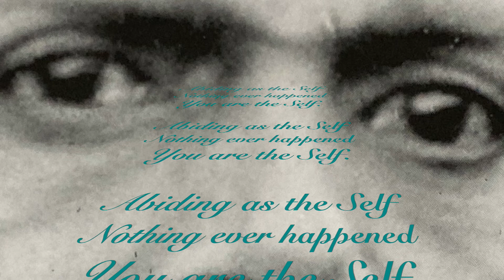2022.01.18 無対象の眼差しはハート hṛdaya हृदय （セルフの居所）にとどまる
感覚（知覚）器官は対象に結び付く。ラマナマハルシ Ramaṇa Maharṣi の目とて特定の対象を捕らえるが、多くの写真に見られるように、カレは「無対象の眼差し」を示す。カレの「無対象の眼差しはハート hṛdaya हृदय （セルフの居所）にとどまる」が、カレは真実在安住 Self-abidance (ātma-niṣṭhā आत्मनिष्ठा) の解脱者なので、特定の対象を見ているようでも、実際には All is One 一者を覚智しているだけ…
対象の知覚は私の 'my' - 私 ‘I' という思い ego に基づくが、自他二元の知覚認識・我が世界 'my' world は苦楽（快苦）転変地獄（不幸）にすぎず、至福 ānanda (bliss) は真理の覚智現成 Self-Realization (ātma-sākṣātkāra)  ・真実在安住 Self-abidance (ātma-niṣṭhā आत्मनिष्ठा) にしか無い。ラマナマハルシ Ramaṇa Maharṣi の「無対象の眼差しはハート hṛdaya हृदय （セルフの居所）にとどまる」を理解できない人に至福 ānanda (bliss) は権外（圏外）でしかない。
Cf. Mountain Path Vol.59,No.1 Jnury-March 2022

［E.T. さんから］
考え事をしていると直ぐに気付くこともありますが、ego であり執着しているとわかっていてもこの事についてだけは考えて…それもやはり考え事の中。今の時代での思考なのにそれはもう遠い昔に経典で説かれていた事［なのに］と。経典を今までそのように捉えることが無く、W 先生によりわかりやすく解説され教示されると全く自分の事にあてはまり次に考えが出ても、もうそれも見透されているようで…..。徐々に落ち着くことが多くなりました。学ぶ道の先をいつも照らしていただいている思いです。ムービーから、眼差しの先にあるその境地に近づくのはほど遠いですが、ラマナマハルシ聖者のことをもっと知りたいですし尽きるまでと。瞑想の深まりを自分の外に求めるわけではないですが、世の中の現状が落ち着きましたら１日でも何処か静かなところへ行きたいと…そのような「今」です。

［返信］
thinking の瞬間捨離は no thinking の瞬間現成ですが、thinking の点検は thinking の継続で、アタマのトンガり噴火噴煙活動ですね。物という対象を見ることができるのは目と物の間に空気・空間があるからで、thinking に気づくことができるのは no thinking である純粋識 cit चित् (pure consciousness) なる実在 sat が介在するからです。‹thinking というアタマのトンガりアタマの噴火噴煙活動現象›を見るのは簡単でも、「無思考 no thinking なる純粋識 cit चित् (pure consciousness) というトンガりアタマの死火山・休火山状態の現象源」を直観するのは至難です。ラマナマハルシ Ramaṇa Maharṣi の「無対象の眼差しはハート hṛdaya हृदय （セルフの居所）にとどまる」直観は、それが解脱者の本性だからで、凡人が形式的に模倣しようとしても、イミテーションはイミテーションでしかありません。アートマヴィチャーラ ātma-vicāra（思いの出所の探究）は、私 ‘I' という思い ego へのだーラナー dhāraṇā 覚触のアびヤーサ abhyāsa で、イミテーションである心の活動 citta-vṛtti चित्तवृत्ति = thinking を削ぎ落とすタパス tapas ですね。
■［参考（ラマナマハルシ Ramaṇa Maharṣi の教えから）］
至福 ānanda は常在の真実在 sat (Self) であり、新たに求めて得られるものではない。それを求めるのは、不足感・不満足感などの［私 'I' - 私の ‘my'］不完全さから来る。この自分意識（エゴ）の出所を探究覚智すれば至福そのものだけに成る。だから自分は至福を経験していないと考えるのを止め、思いの束ね役である自分意識（エゴ）の源泉を探究するがよい。あらゆる疑念はこのようなアートマヴィチャーラ ātmavicāra（思いの出所の探究）で解決される。
Bliss is not something to be got. On the other hand you are always Bliss. This desire is born of the sense of incompleteness. To whom is this sense of incompleteness? Enquire. In deep sleep you were blissful. Now you are not so. What has interposed between that Bliss and this non-bliss? It is the ego. Seek its source and find you are Bliss. There is nothing new to get. You have, on the other hand, to get rid of your ignorance which makes you think that you are other than Bliss. For whom is this ignorance? It is to the ego. Trace the source of the ego. Then the ego is lost and Bliss remains over. It is eternal. You are That, here and now...That is the master key for solving all doubts. The doubts arise in the mind. The mind is born of the ego. The ego rises from the Self. Search the source of the ego and the Self is revealed. That alone remains. The universe is only expanded Self. It is not different from the Self.
Talks with Sri Ramana Maharshi No. 106 (29th November, 1935)